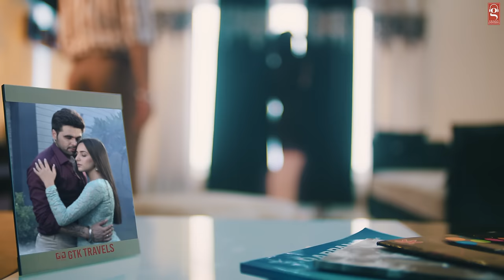Dhokha | Ninja | Pardeep Malak | Goldboy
Gringo Entertainments presents an interesting take on a heartbreaking story featuring  Ninja, Sruishty Mann & Simrithi Bhatija. The brand track Dhokha is sung by Ninja, penned by Pardeep Malak, and the music is given by Goldboy.

Song Credits
Singer: Ninja
Featuring : Sruishty Mann & Simrithi Bhatija
Lyricist: & Composer : Pardeep Malak
Video: Tru Makers
Casting By : Medazenithmakers
Art Director : Balraj
Assistant Director : Kuldeep Singh
Project by- Pavitter singh bal , Hardy Ludhiana
Translations : Team Slangshot
Producers : G.S. Sandhu & A.S Mac
Label : Gringo Entertainments

Operator Codes:
Maitho Maaf Nahi Hona
Jio users, Download the Jio Saavn App to set this song as your Caller Tune
Airtel users, Download the Wynk Music App to set this song as your Caller Tune